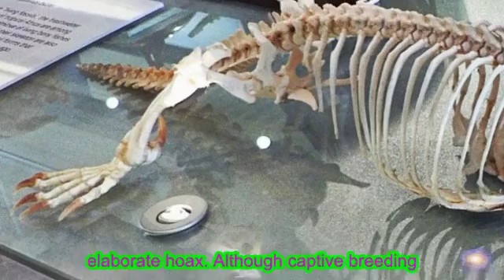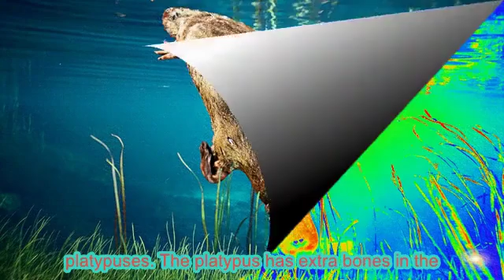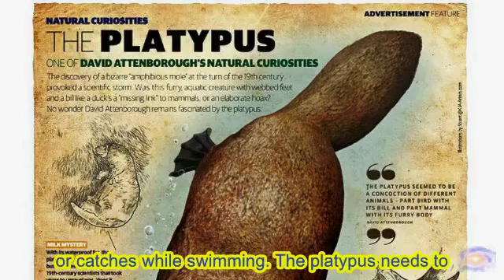[News] A Bit About Platypuses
The platypus ("Ornithorhynchus anatinus"), also known as the
duck-billed platypus, is a "extant" species of monotremes, the only
mammals that lay eggs instead of giving birth. The animal is the sole
living representative of its family (Ornithorhynchidae) and genus
("Ornithorhynchus"), though a number of related species have been found
in the fossil record.

... and don't forget, if you like this video please "Like" and "Share"
it with your friends to show your support ... it really helps!